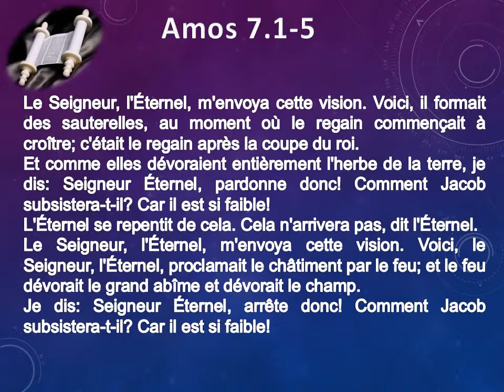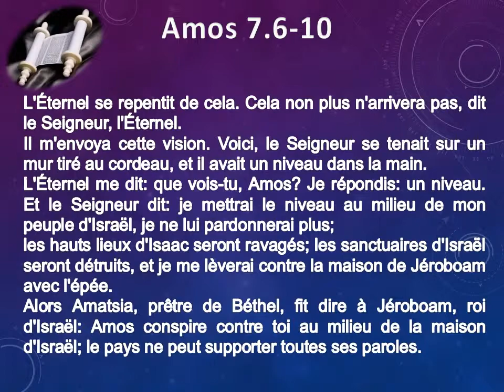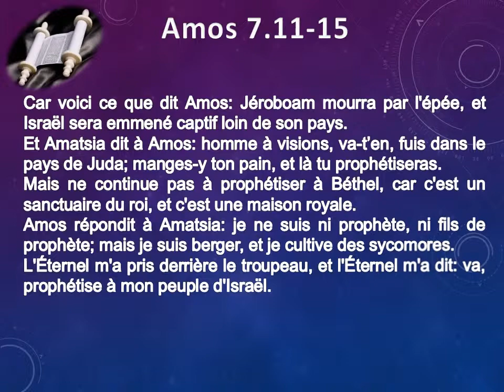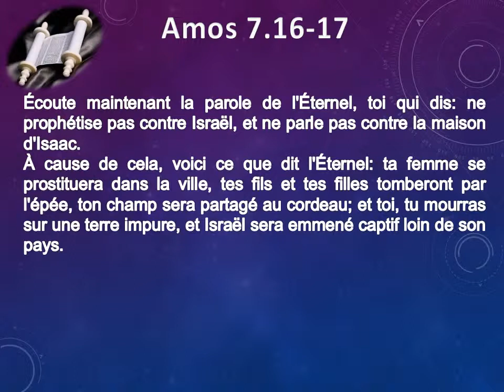30 Le livre d'Amos chap 07 Texte déroulant et l'audio vidéo évangile Bible La Parole de Dieu Anc